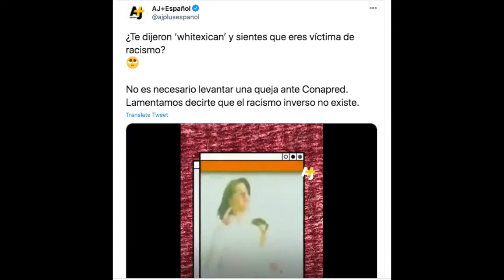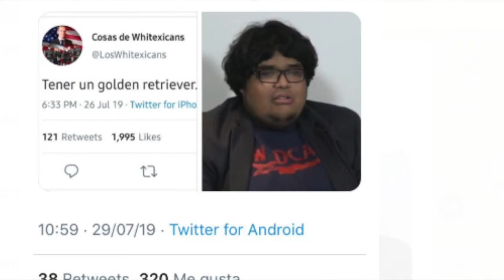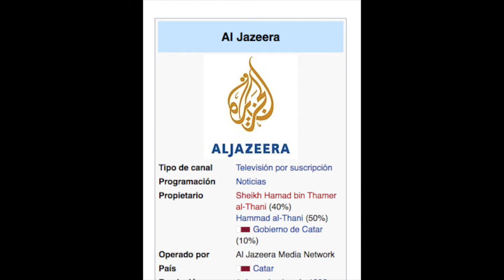AJ + quiere demonizar a los mexicanos blancos